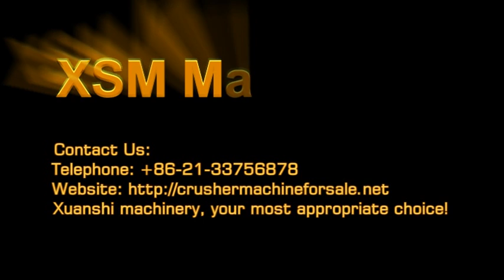XSM Mobile Crushing Plant For Sale In Ghana